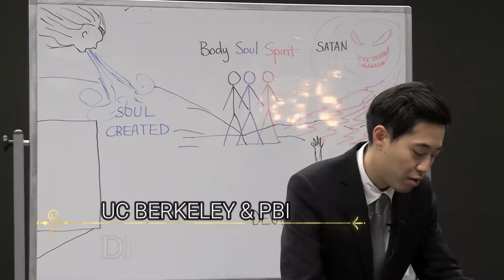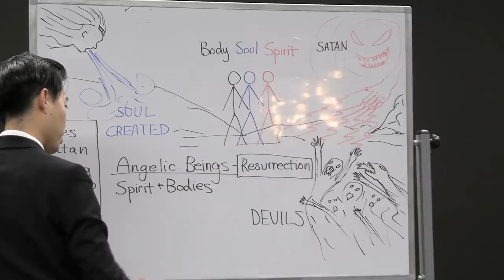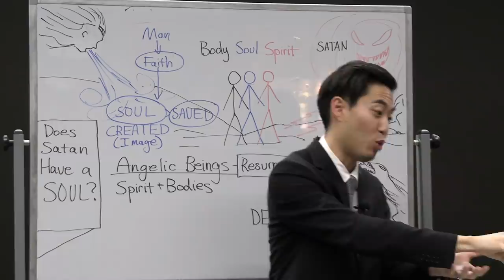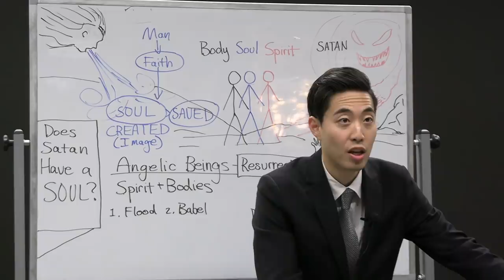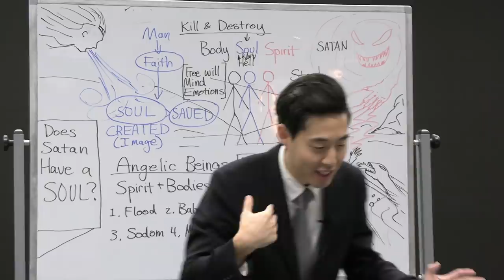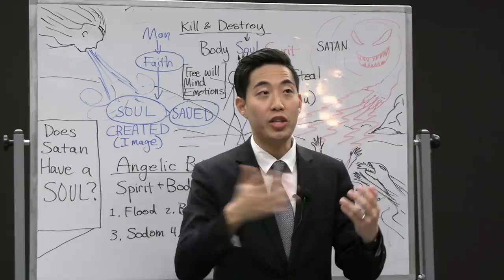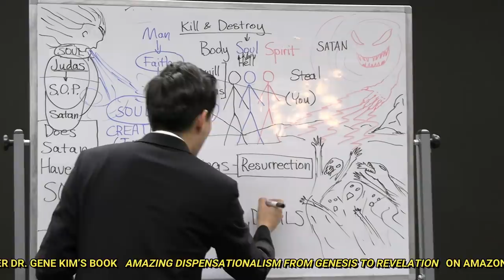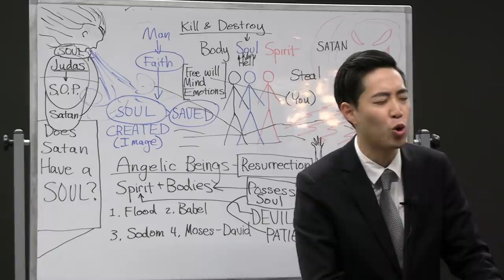Microchips & The Mark of The Beast | Dr. Gene Kim